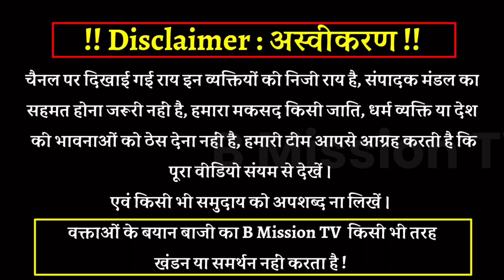चुनाव नतीजों के बाद भड़के Prof. Ratan Lal ने बताया दलितों की हार का कारण खोल दी पोल जागो दलितों जागो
चुनाव नतीजों के बाद भड़के Ptof. Ratan Lal ने बताया दलितों की हार का कारण खोल दी पोल जागो दलितों जागो